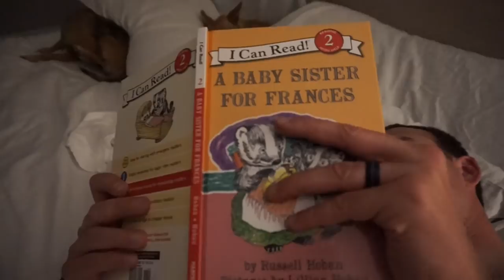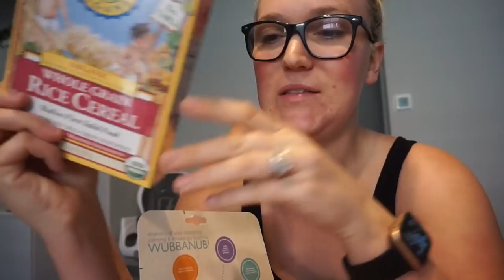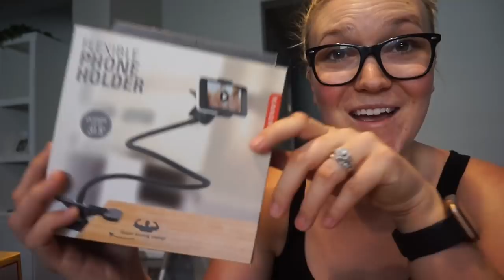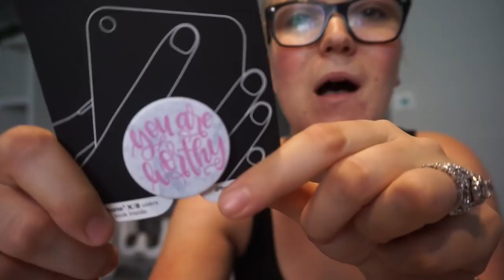Teacher Summer Vlog:{ June 18th - June 20th}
"Sway" & "Chilling"